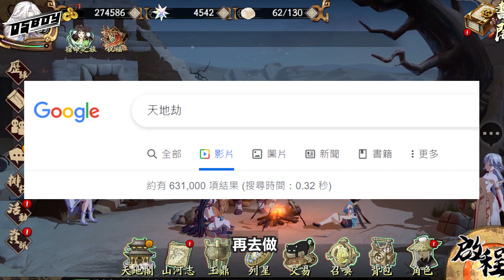天地劫 手遊』培養攻略丨五內 魂石 飾品 列星丨錯了不能回天！真的要先看攻略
天地劫 手遊』培養攻略丨五內 魂石 飾品 列星！錯了不能回天！勸世文

DC歡迎來自各SER的朋友一起來討論遊戲

好緊急的事
話說
是關我前陣除直播的時候
我發現有很多朋友升錯了一些比較致命的東西

天地劫是一隻很特別的遊戲
他不是一款做錯事可以隨便用錢就解決的的遊戲

我發自真心說說
大家在升或者處理不太理解的系統時
一定不要怕麻煩，先看看攻略再去升
因為陸服已經出很久了, 所以大部份攻略都可信
不然的話, 導致到有可能會卡進度
或者原本可以過到的關卡變到過不到

明明有好角色（來自非洲的痛哭）
但卡在不應該卡的地方上
就真OMG

例如 :
1. 五內 – 這東西升錯你只能用靈蘊石
- 現在靈蘊石就算有課金
多過10顆的給我站出來 (有應該也扔冰璃了)

2. 魂石
- 魂光很缺, 選好副屬再升吧

3. 列星
- 小問題, 但畢竟新開, 真的有朋友升錯了, 雖說大家都知先升攻擊, 但升完之後氣血CP是比物法防高一點, 雖說影響不大大，但也要注意

4. 飾品
- 雖然很多人沒到那個階段, 但要製作飾品時, 可以先弄手跟頭, 因為衣服的, 可以用異聞打的加氣血加減用, 先把加攻加魔攻的飾品做出來吧!

最後真的, 雖然玩遊戲不需要那麼大壓力, 不過過不到關卡會更大壓力LOL
~~~共勉之~~~

00:00 Opening
01:33 五內
04:16 列星
05:44 魂石
07:31 飾品
08:07 回天乏術原因
08:38 DC推廣+總結

歡迎大家加入「招財貓之家」
1. 如需加入公會的朋友, 請在公會留位區留下你的資料
2. 現在遊戲是大前期階段, 1天無上線沒原因就可能會被清掉了喔
3. 大家可以隨意發攻略心得文在分享區 (不作討論)
4. 最後請大家互吸歐氣, 抽好抽滿:D
5. 群內有玩其他遊戲的頻道, 可以開心聊天, 但天地劫的內容要在 天地劫分區
6. 守群規
公會名稱 : 招財貓之家
角色ID : 奧斯卡仔仔
SER : 飛星神劍